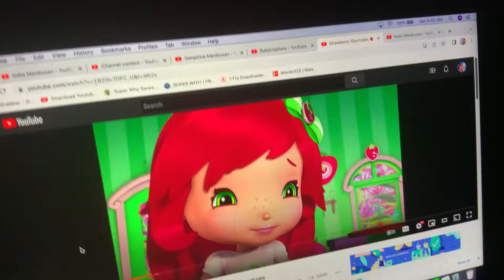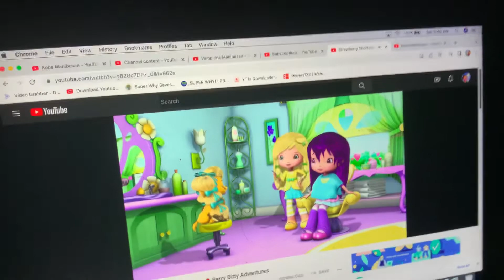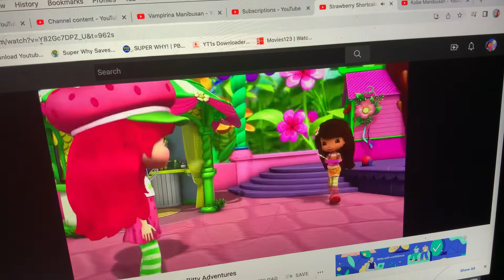Strawberry Shortcake - Turning Caming Around